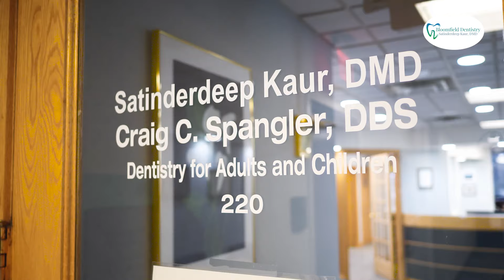BLOOMFIELD DENTISTRY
Dr. Kaur was raised in New Jersey after moving from India at age 9. She attended Rutgers University for her Bachelor of Science in exercise science and sports studies. As a child, she always aspired to be in a health professional career to help others. Her passion for art and science led her to obtain a dental degree from the University of Medicine and Dentistry of New Jersey. She chose to complete an optional general practice residency at Hackensack University Medical Center. Because of her passion for learning and growing, Dr. Kaur continues to keep abreast with the latest dental research.